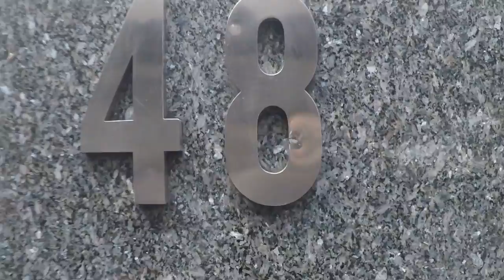GABE GETS MK8 @ NINTENDO NEW YORK (MORNING LAUNCH)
This video basically describes the entire time of the Mario Kart line.